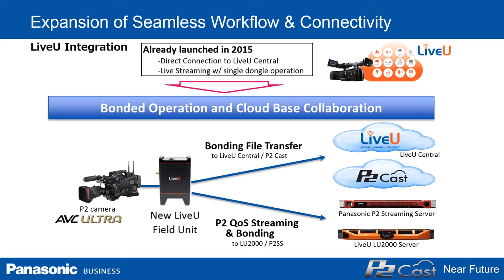P2 Cast near future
P2 Cast continues to develop in the future.
Expansion of seamless P2 Cast Workflow.